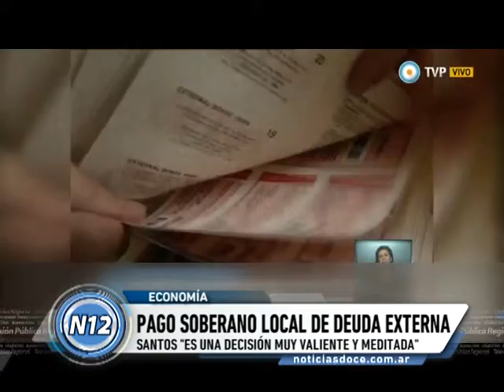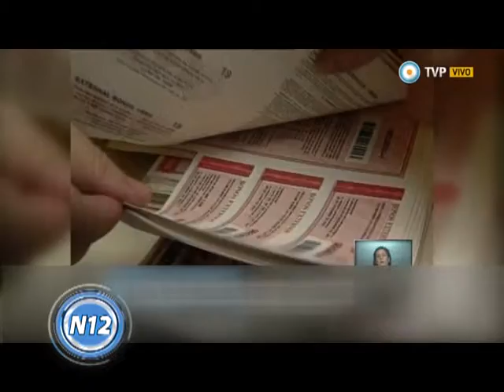CANAL 12 T.Lauquen - E.Santos